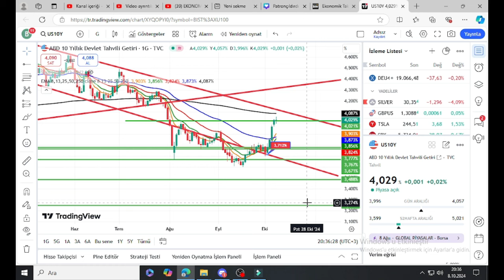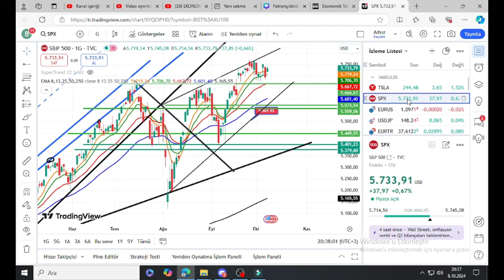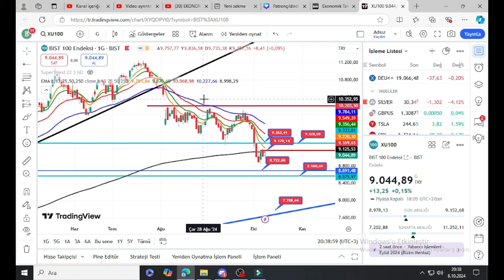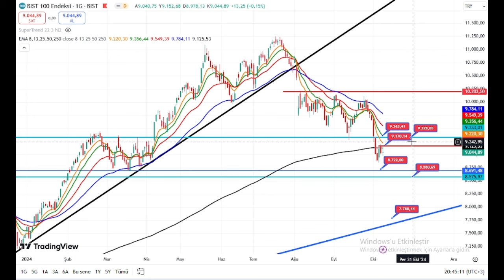Borsa Kıskaca Girdi! Yatırımcıyı Özellikle Üzüyorlar, Borsa, Dolar, Altın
Hazirana kadar geçerli udemy platformu Finansal piyasalar eğitim setime En Uygun fiyattan ulaşabilirsiniz.